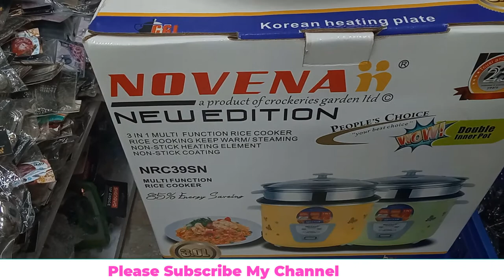সংসারের সব রান্না হবে এবার রাইস কুকারে | Rice cooker price in bd | Multi Cooker Price In BD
সংসারের সব রান্না হবে এবার রাইস কুকারে |  Electric Rice cooker price in bd | Multi Cooker Price In Bangladesh.

Product Details-
3 in 1 multi-function rice cooker
2 Non-stick inner pots
Automatic keep-warm function
Size: 3.0 Liters
Origin: China
Warranty: 1 Year

সংসারের সব রান্না হবে এবার রাইস কুকারে || rice cooker price in bd || buy rice cooker in cheap price,rice cooker price in bd,buy rice cooker in cheap price,সংসারের সব রান্না হবে এবার রাইস কুকারে,rice cooker price in bangladesh

Novena Rice Cooker NRC-398N In Bangladesh-
Now, Novena Rice Cooker NRC-398N is available in Bangladesh. Get the original Novena products at the most affordable price only at saidashop.COM and enjoy the Japanese quality with the promise of the best customer service in Bangladesh.

Features of Novena Rice Cooker NRC-398N -
3 in 1 multi-function rice cooker
Rice cooking and Keep warm/steaming function
Non-stick Heating Element
2 Non-stick inner pots
Automatic keep-warm function
Detachable inner cord
Safety protection for high temperature
Includes spoon
Size: 3.0 Liters
This Novena Rice Cooker NRC-398N comes with some great features so that you can get the maximum results out of this product. Its stylish design makes it a wonderful addition to your kitchen and its user-friendly features bring a smile to your face.

Perfectly yields 14-cup cooked rice. Functions: White Rice, Brown Rice, Steam, Saute-Then-Simmer, Keep-Warm. Removable 100% surgical grade stainless steel Cooking Pot with Tempered Glass Lid. Accessories include Stainless Steel Steam Tray, Rice Measuring Cup, Serving Spatula.